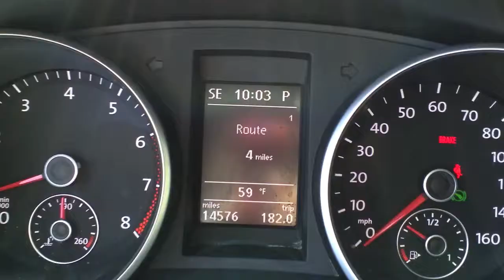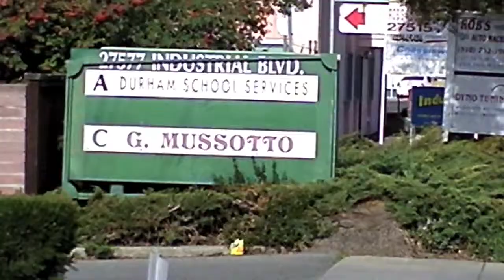The Durham Journey Ep. 2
Today.

So this is the real Journey the day I applied in Durham to be a School Bus Driver.

It is now February 20, 2014 this is the day I been waiting for because I will go in person to apply for the School Bus Driver Job, so I can finally resign from Axygen and start a brand new world. hopefully it will happen soon so stay tuned.